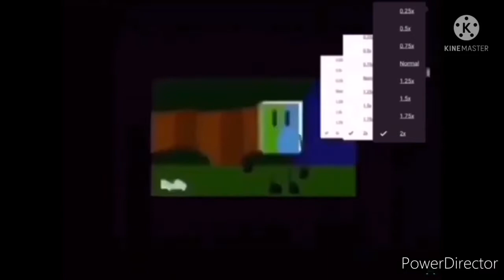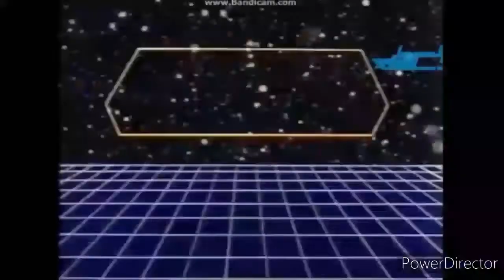crossover episode 3 0 add round 223 + 4 = 227 (Reupload)